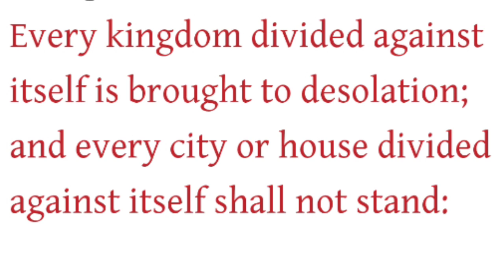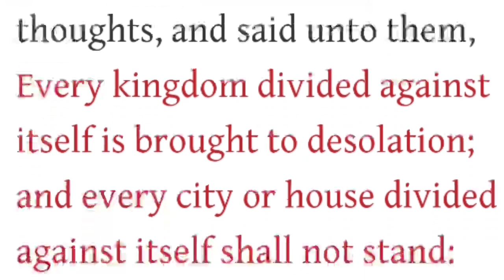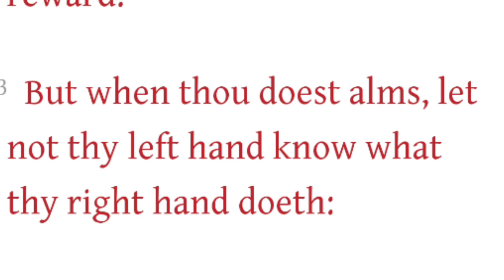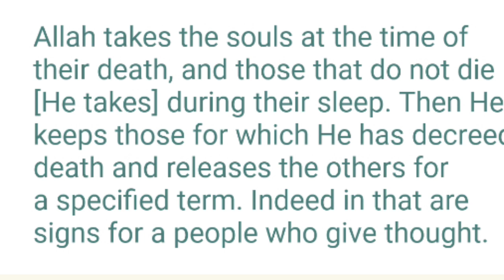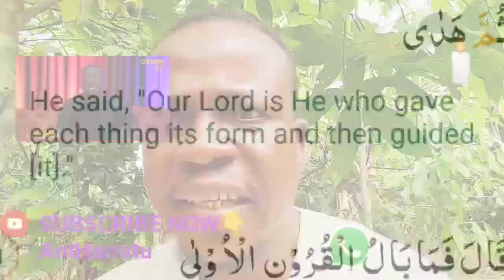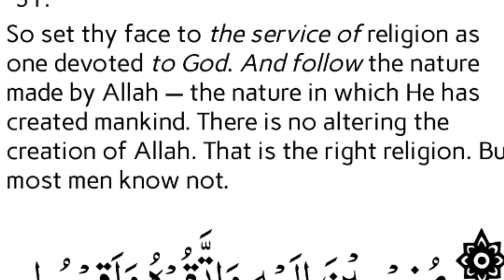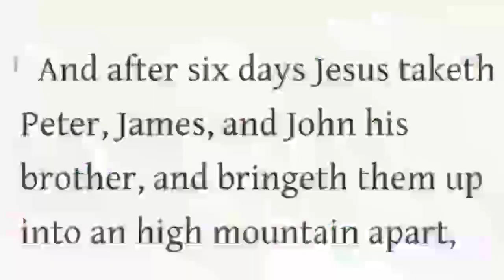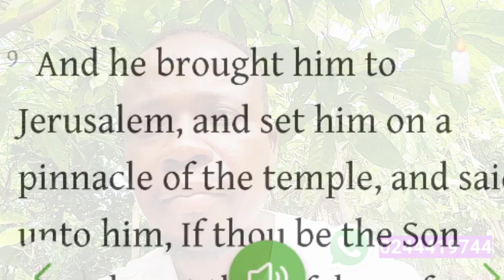The Truth on Maame Grace, Barxy Billien & Nana Wusu F!ght